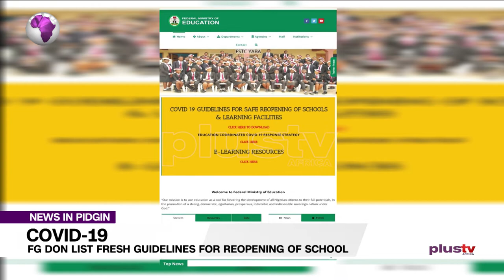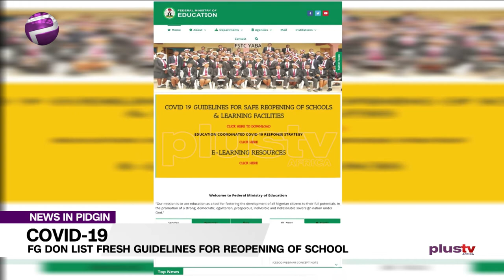(PIDGIN NEWS) FG Don List Fresh Guidelines For Reopening Of School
The Federal government don release new guidelines wey dem must meet before schools go dey allowed to open for academic activities.

Mary Chinwuba, school proprietress follow Plus TV Africa yan on top this mata.